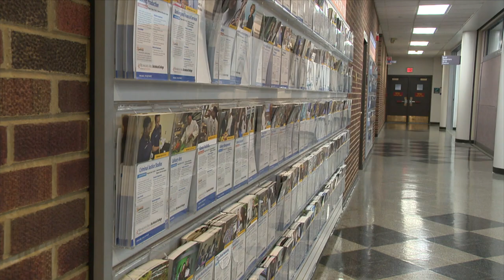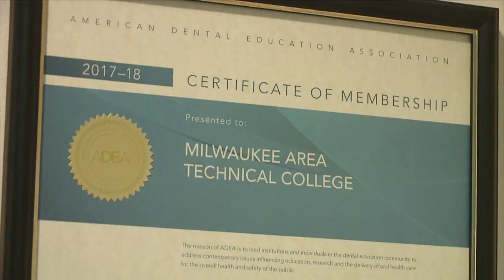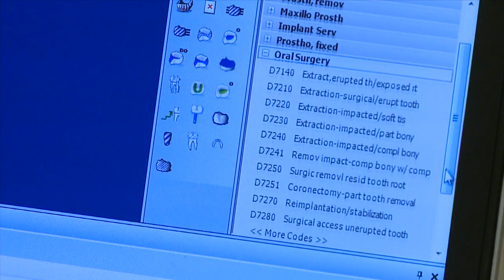Student Ops 2018 | Interstitial | MATC Dental Assistant Program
An MATC Now! story from student producers Jennifer Monk and Wendy Kujawa about the Dental Assistant program at MATC.

STUOPS4435